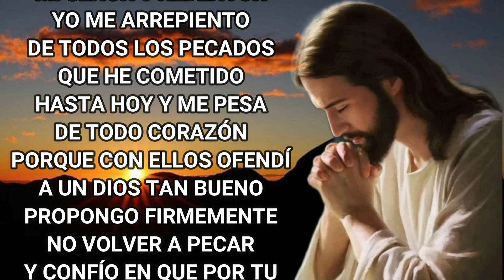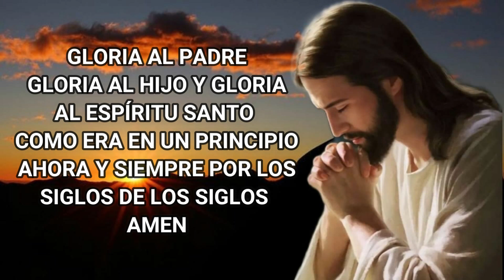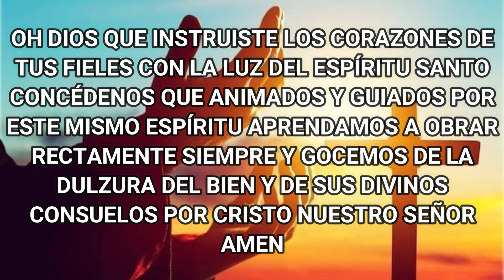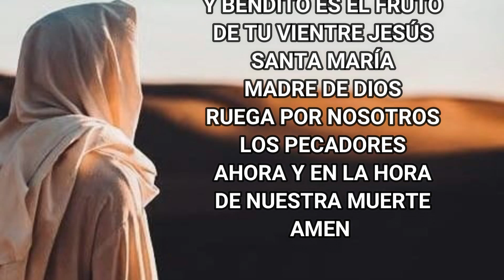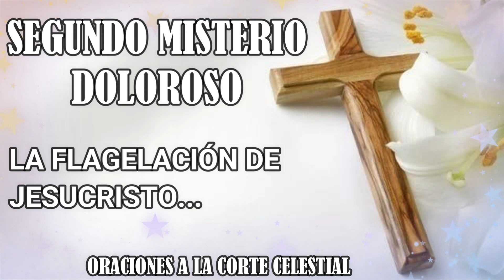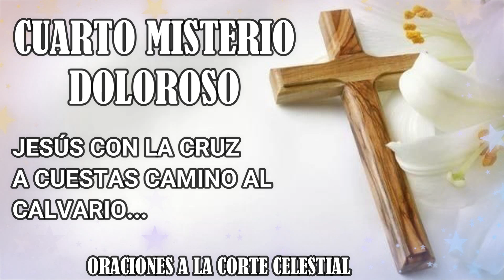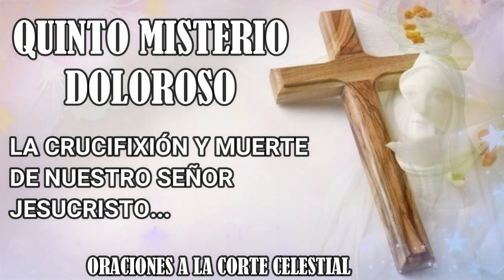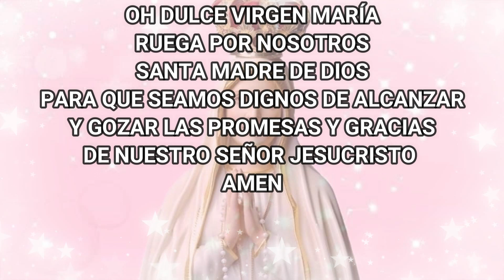Santo Rosario De Hoy Martes 10 De Octubre Del 2023 - Misterios Dolorosos - Rosario De Hoy Corto